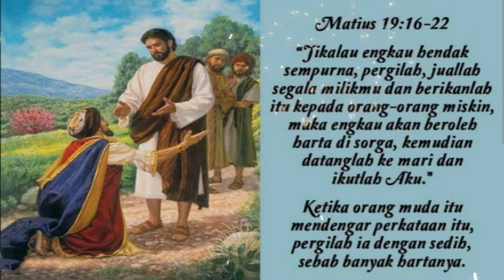Renungan Harian Senin, 21 Agustus 2023//Matius 19:16-22